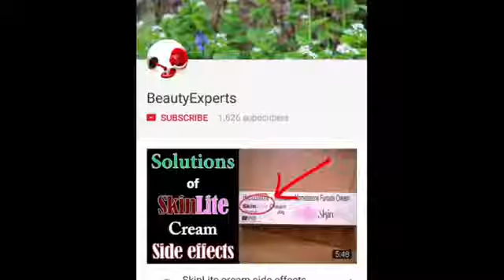रोज दूध पीते समय डाल लें एक चीज शरीर बन जायेगा फौलाद BeautyExperts